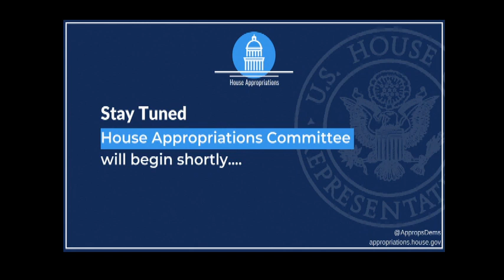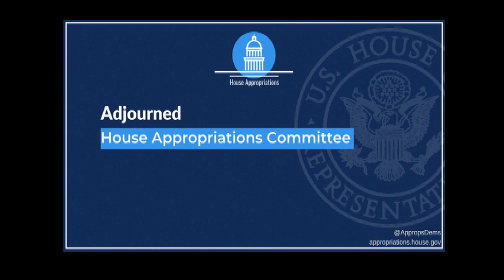Indian Country COVID-19 Response and Update (EventID=111051)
Interior, Environment, and Related Agencies (116th Congress)